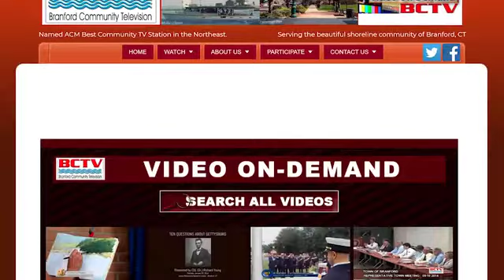Police Commissioners 05/09/2022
Branford Police Commissioners 05/09/2022